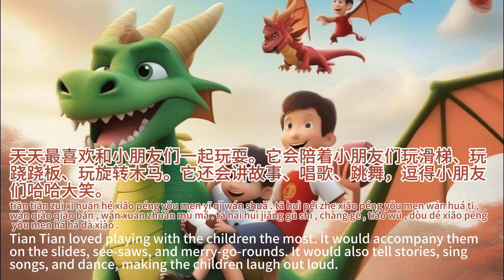寓言故事.Moral story.小恐龙乐园.Little Dinosaur Paradise.385.